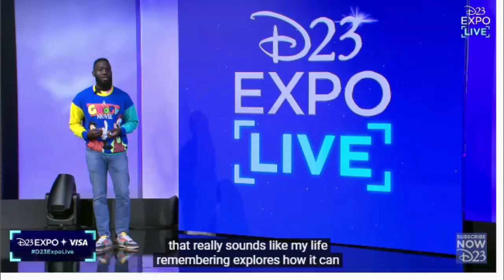Brie Larson and Elijah Allan-Blitz present "Remembering" in the D23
"Remembering" follows a writer who loses an idea when her phone rings, illustrating how easily life’s daily distractions can cause us to lose track of what’s important. When that idea is found by the writer’s inner child, the viewer accompanies them on a journey. Now in Disney +